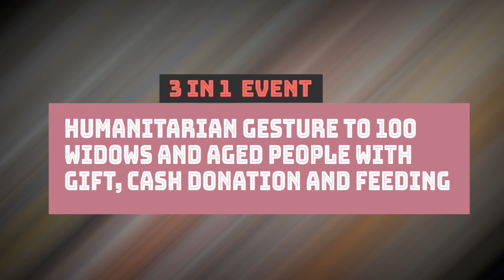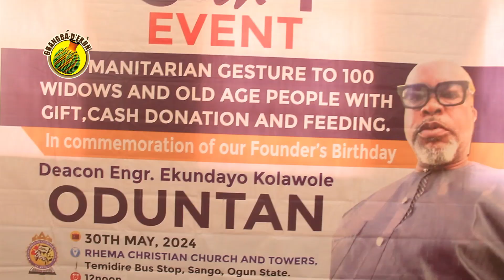Engr. Ekundayo Kolawole Oduntan 3 in 1 events in Celebration of his Birthday.